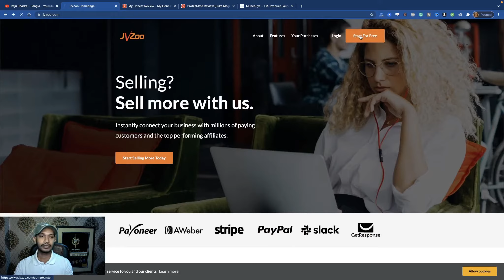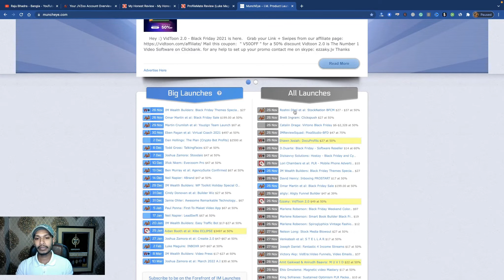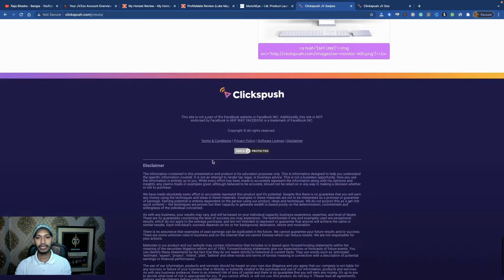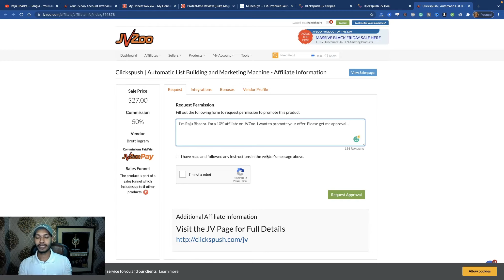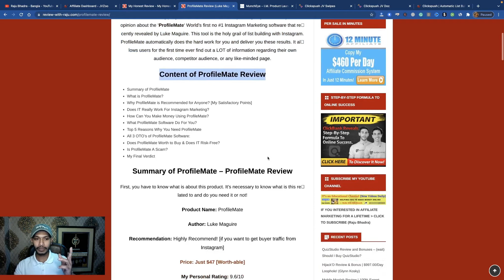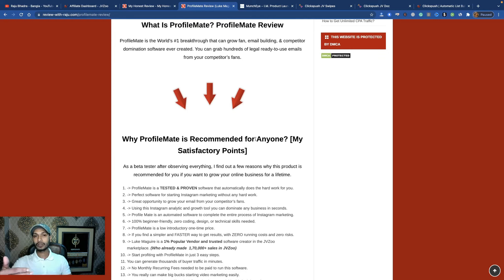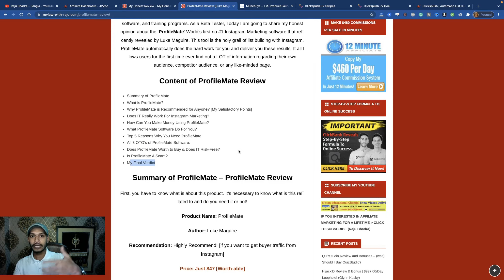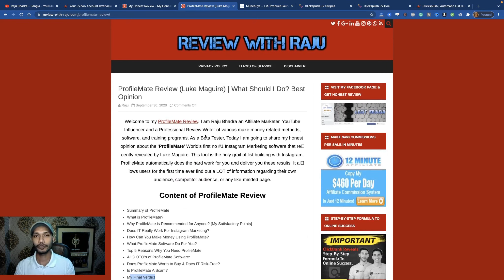JVZoo Affiliate Marketing Tutorial Bangla 2021 🌻Make Money on JVZoo Bangla🌼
❤️(বোনাস হিসাবে পাবেন ৭০০+ Buyer Emails যা দিয়ে Email Marketing শুরু করতে পারবেন)🔥

(Bonus Package Included Affiliate Marketing, CPA Marketing, Clickbank Method, Traffic, Email Marketing, etc)

Affiliate Request Template:
Hello, I am an Affiliate of JVZoo/WarriorPlus. I am so much interested in promoting your offer. I have targeted traffic for promoting your offer. Please approve and let me promote your offer.

If you want to make money on JVZoo affiliate marketing then complete this Bangla tutorial. I’ll show my real life case-study.

In just 3 steps you can apply this simple method.

Step1: Firstly, you have to create an account on JVZoo. If you already have an account then fine. Otherwise, you have to create your account.

Step: Visit muncheye.com. Here you can get all upcoming launched products. You have to choose upcoming products to promote.

Step3: Now, the main part Traffic. This step is vital. You have etc make review of JVZoo products. If you want to promote any digital products then ‘Product Review’ is the best way to promote. Now, you have to build a review website to promote JVZoo products for free.

Final Opinion:
In conclusion, I want to say this is the best way to promote JVZoo products. So, if you're really interested in JVZoo affiliate marketing then complete this tutorial and apply it to get results.

Raju Bhadra.